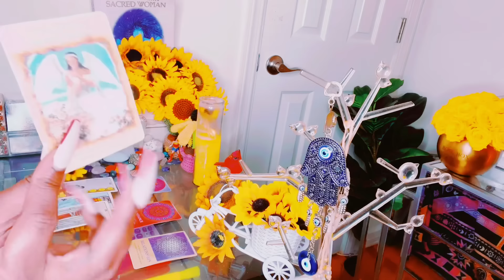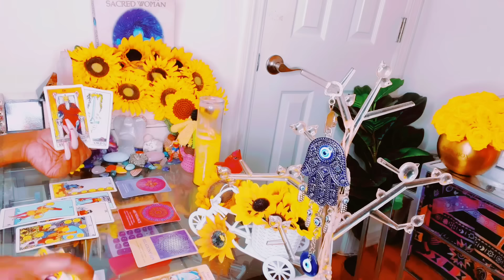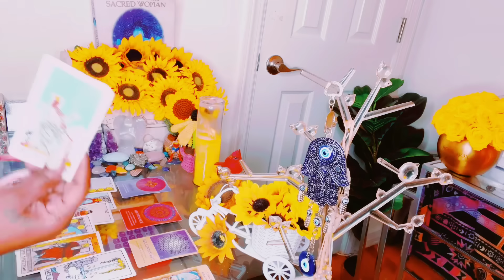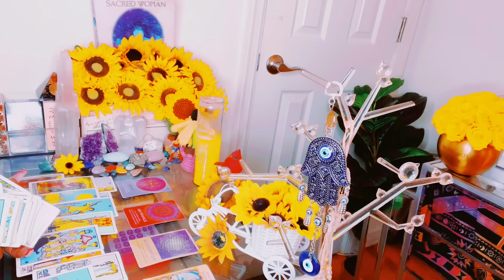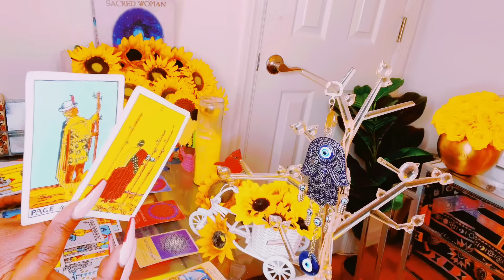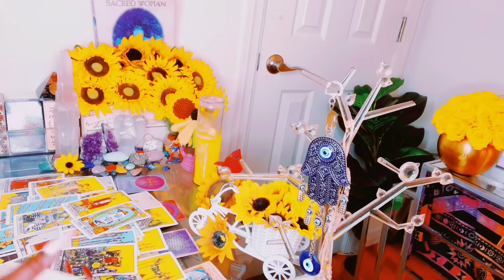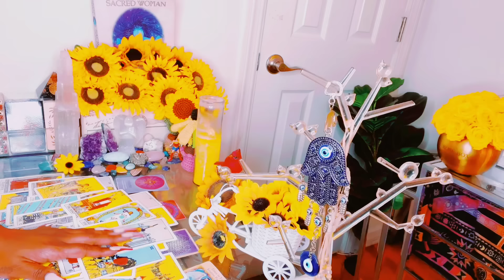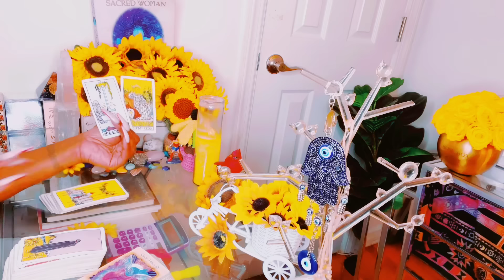UR GIFT OF DISCERNMENT IRRITATE😤THIS PERSON|🫵🏽ARE MANIFESTING SO MUCH ABUNDANCE SOMEONE ENVIOUS THAT